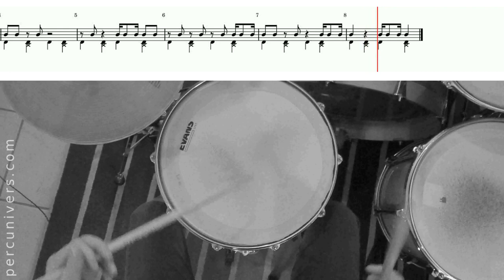LEÇON N°20 : SYNCOPE SUR UN TEMPS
SYNCOPE SUR UN TEMPS

00:11 Exercice n°1
00:52 Exercice n°2
01:37 Exercice n°3
02:21 Exercice n°4
03:05 Exercice n°5
03:50 Exercice n°6
04:33 Exercice n°7
05:17 Exercice n°8
06:01 Exercice n°9
06:45 Exercice n°10
07:29 Exercice n°11
08:13 Exercice n°12
09:00 Exercice n°13
09:24 Exercice n°14
09:52 Exercice n°15
10:22 Exercice n°16